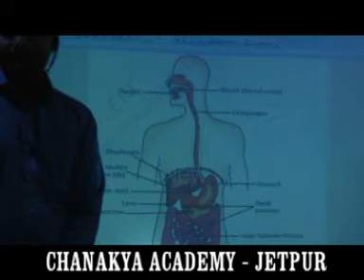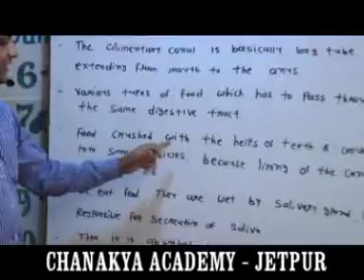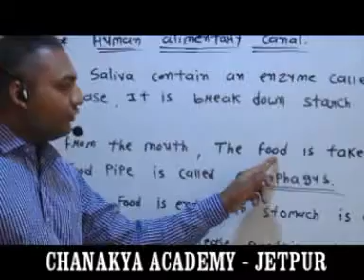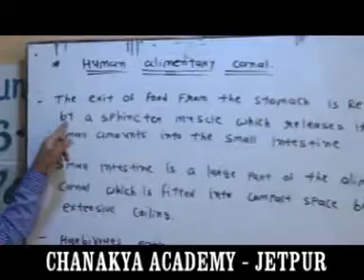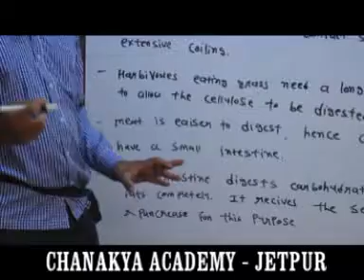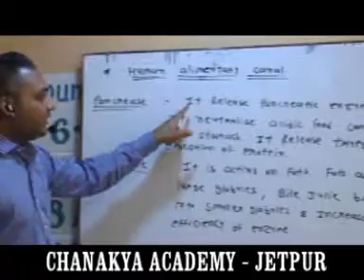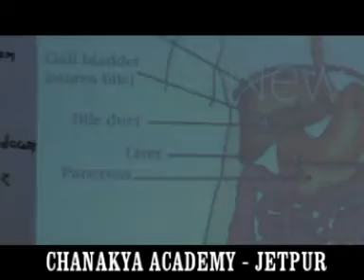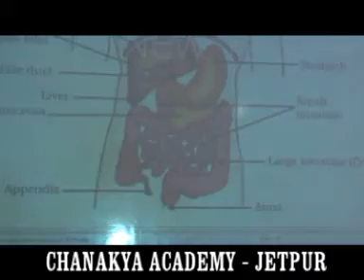SCIENCE_10Eng_CHANAKYA ACADEMY-JETPUR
THIS VIDEO CONTAINS STD 10 SCIENCE BY OUR SCI. TEACHER MODHASIR
WITH CHANAKYA ACADEMY-HIGH SCHOOL JETPUR